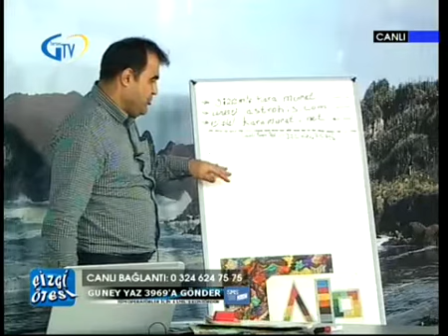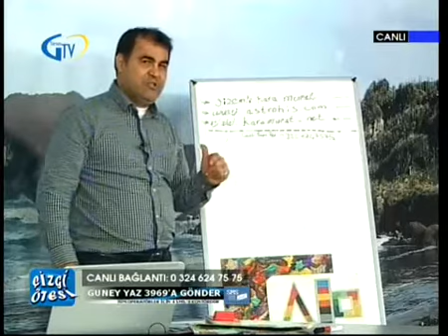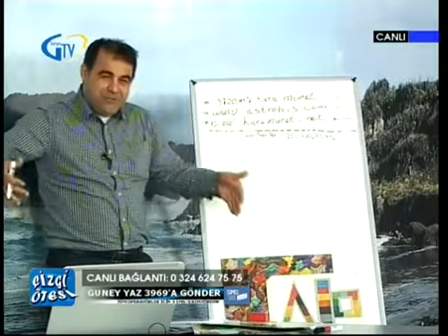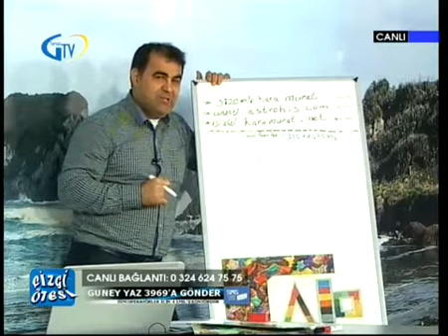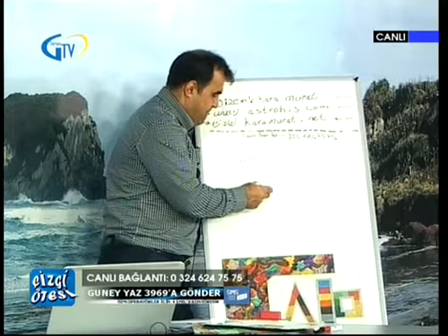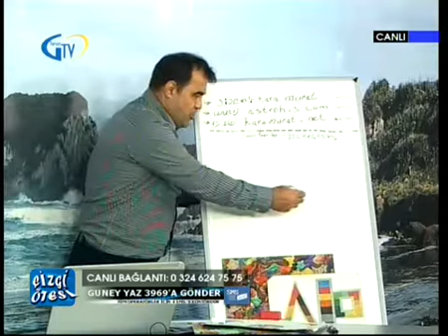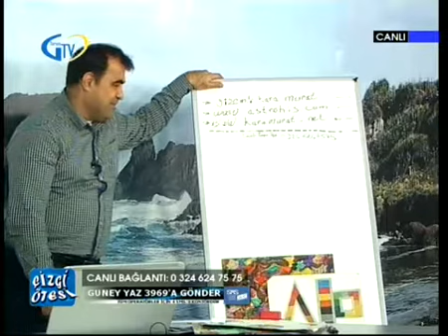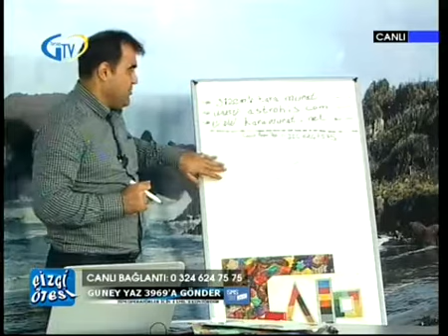Astroloji Uzmanı Kara Murat'la Çizgi Ötesi Güney Tv 07-02-2014/3